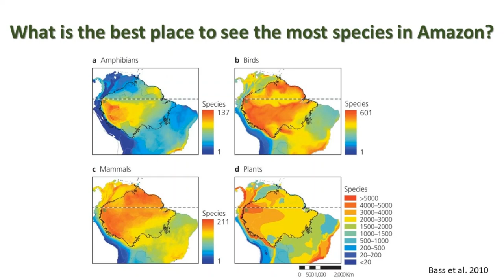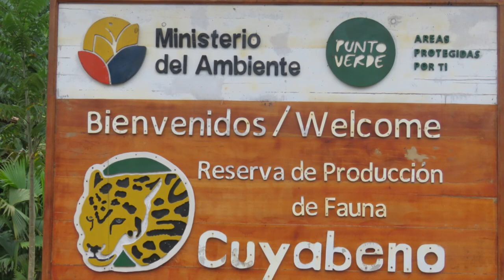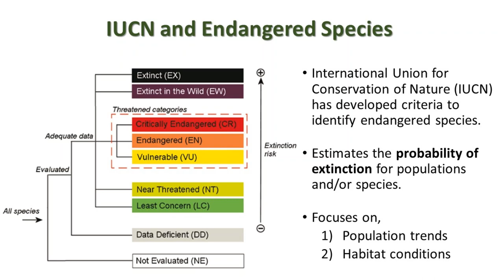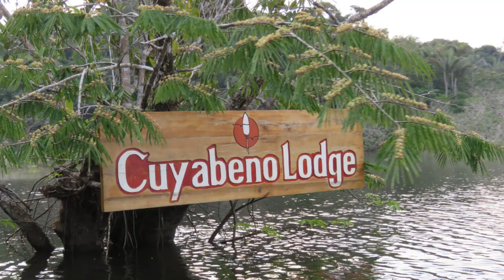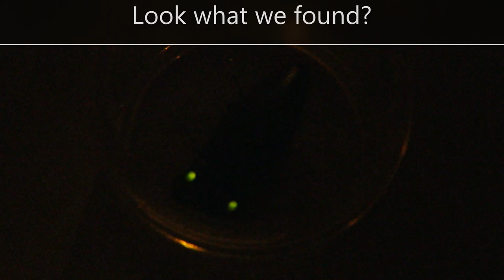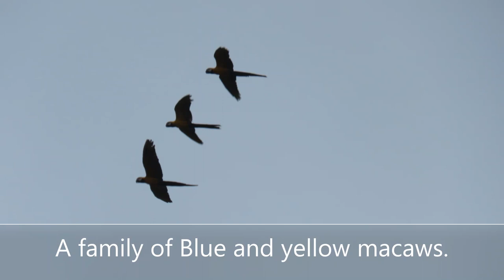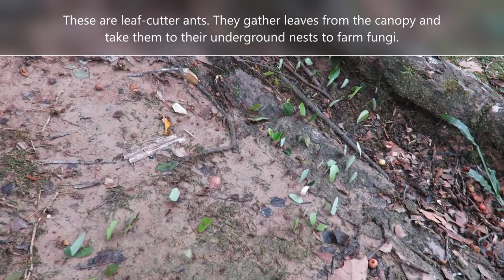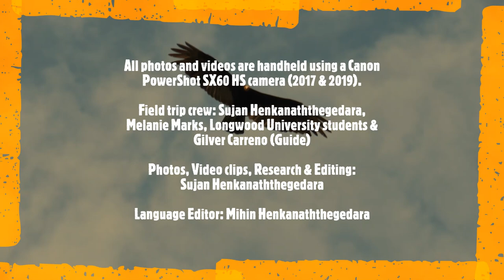Virtual field trip to Cuyabeno Nature Reserve, Ecuador (Amazon Rain Forest)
I taught a class in Ecuadorian Amazon in 2017 and 2019, and was fortunate to explore Cuyabeno Nature Reserve. I made this virtual trip for anyone who wants to enjoy this beautiful bio-diverse park in Ecuadorian Amazon.